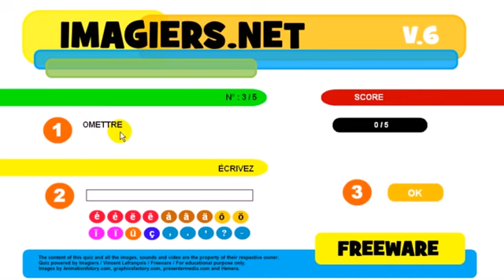Lezione di francese # Exercice # Participes passés # mettre